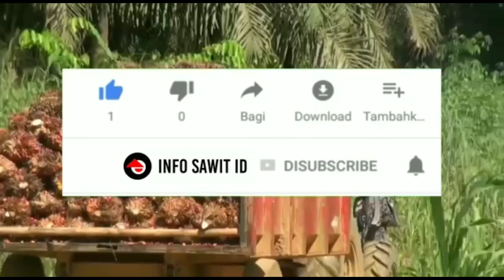Harga TBS Sawit Di Riau Hari Ini - Harga Sawit Hari Ini Part 240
Berikut Ini Adalah Harga TBS sawit di Riau hari ini Berdasarkan Harga Pembelian D.O, Rabu Jam 4 sore 30 November 2022.

Disini Saya Tidak Memberikan Informasi Nama D.Onya, Hanya Menginformasikan Nama Daerahnya Karena Hal Privasi.

Peranap Peranap.

Tani Makmur Rengat Barat.

Sungai akar Batang Gansal.

Petalongan Keritang.

Petalongan Keritang.

Pesaguan Pangkalan Lesung.

Kerinci Kanan Kerinci Kanan.

Kiyap Jaya Bandar Seikijang.

Bunga Raya Bunga Raya.

Sungaiputih Tapung.

Gadingsari Tapung.

Tandun, Tandun.